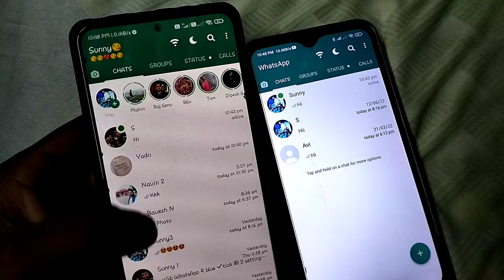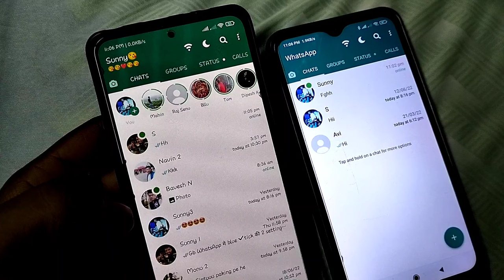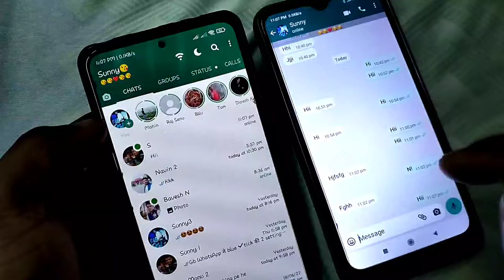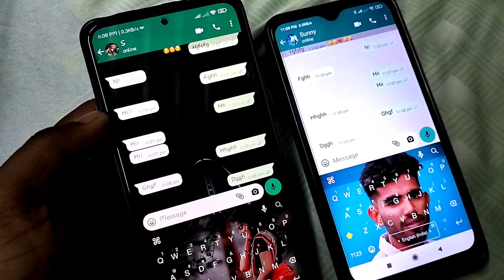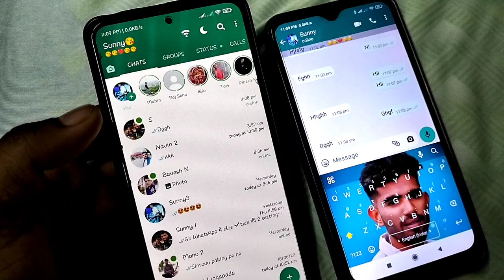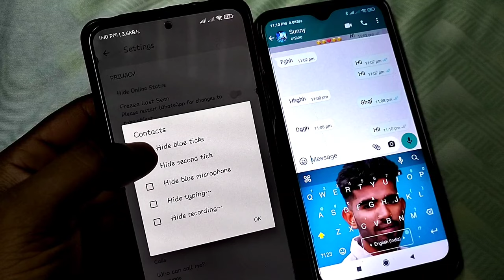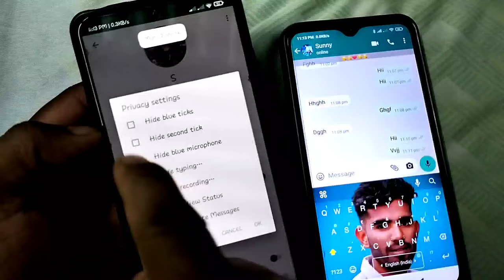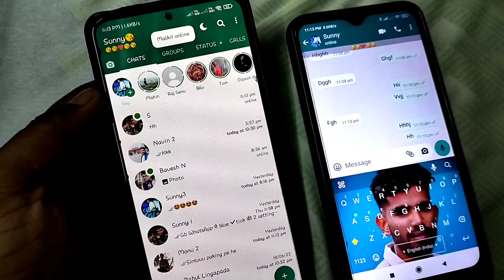Gb WhatsApp मे blue tick hide करने की इस 2 Setting के बारे मे जल्दी से पता कर लो,hide blue tick.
Gb WhatsApp मे blue tick hide करने की इस 2 Setting के बारे मे जल्दी से पता कर लो,how to hide blue tick.

                ...hello friends...

Gb WhatsApp मे blue ✔️tick की 2 setting के बारे मे बताया हे जेसे की १) gb WhatsApp मे आपको कोई भी message करता हे और आप उस message का जब तक reply नही करते तब तक उसको blue tick नही show करेगा, २) gb WhatsApp मे blue tick को कैसे hide करते हे और सिर्फ एक के लिए blue tick hide कैसे करते हे, इस 2 setting की पुरी जानकारी इस video मे बताइ हे.

                  video topic...

1) gb WhatsApp blue tick show after reply,
2) gb WhatsApp blue tick hide setting,
3) gb WhatsApp blue tick setting,
4) gb WhatsApp me blue tick ko hide kaise kare,
5) gb WhatsApp me sirf ek contact pe blue tick hide kaise kare,
6) sirf ek ko blue tick nhi show karega,
7) how to hide blue tick in gb WhatsApp,
8) how to show blue tick after reply on gb WhatsApp setting,